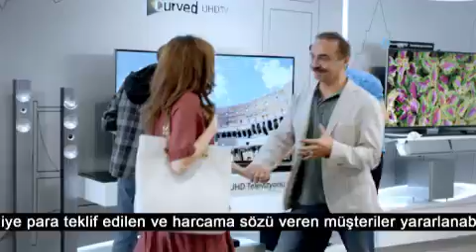Hediye Para -- Samsung